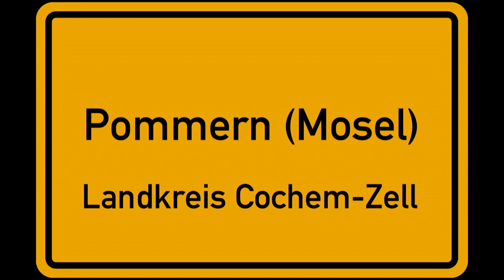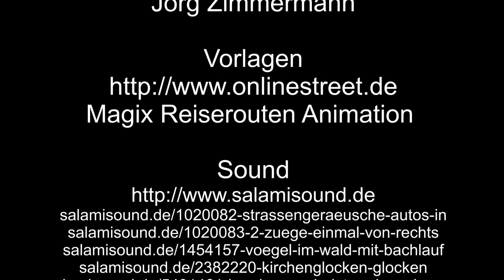Auf großer Tour durch Pommern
In Pommern beginnt mein Rundgang am Bahnhof. Anschließend geht es durch Pommern, und eine Anhöhe hoch. Zum Schluss noch ein Blick über die Mosel.

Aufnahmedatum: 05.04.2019